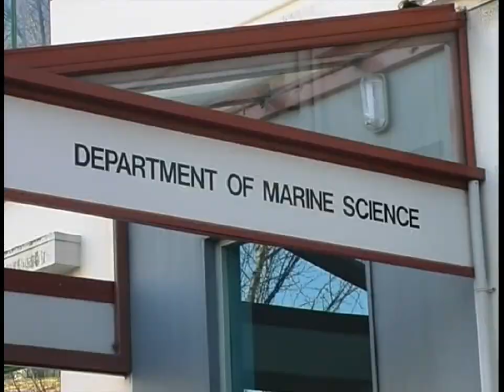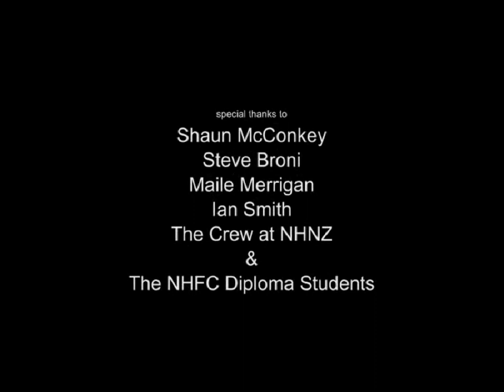Return of the Sea Lions Youtube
This lovely documentary made in 2002 by two students from the Otago University School of Science Communication tells the story of the return of one of New Zealand's most iconic species,  the endemic New Zealand  Sea lion (Phocarctos hookerii),  to mainland shores.